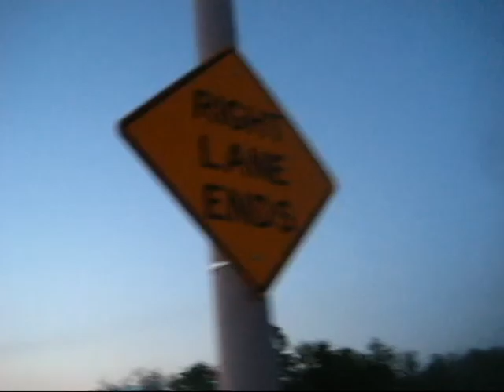Dizzy Domesticity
I have a few more poems on the way... trying to use up older poems I wrote + unused video footage, hope you are enjoying my mad posting of poetry lately!

As usual, the original:

A strange dream of a smile split in two. Red dizzy spit pooling in the drain, dissipating in feathery swirls but, the piercing's disappeared. Silver spike missing from pink gums. A boy I adore lays beside me on a couch leaning in as his girlfriend watches television.  We dare to hold hands where she can't see. He whispers something in my ear before I'm caught up in another scene running past a crumbling bathroom where kids chew and flush lunch simultaneously to save time. We can never really live outside these halls. I cannot scream when I realize this dream has become domestic. I identify with a man who looks nothing like my real father but, then again, I ever knew him at all. A large woman and matching girl glare at me with hateful eyes and snarls.

This poem is an extremely reworked version of a poem I did while I was still in college! Holy cow!